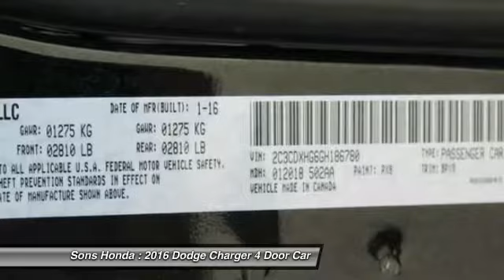2016 Dodge Charger McDonough GA P5809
2016 Dodge Charger SXT - $19895

Sons Honda
105 Sons Drive

Cloth. Priced below KBB Fair Purchase Price! Recent Arrival! Odometer is 1865 miles below market average! 31/19 Highway/City MPG CARFAX One-Owner. Clean CARFAX.brbrAwards:br * ALG Residual Value Awards Reviews:brbr * Burly V8 engines deliver big-time power and authentic muscle car attitude; controlled and secure handling when going around turns; many available options provide plenty of opportunity for personalization; available all-wheel-drive traction for wet weather; touchscreen tech interfaces are easy to use. from Edmunds